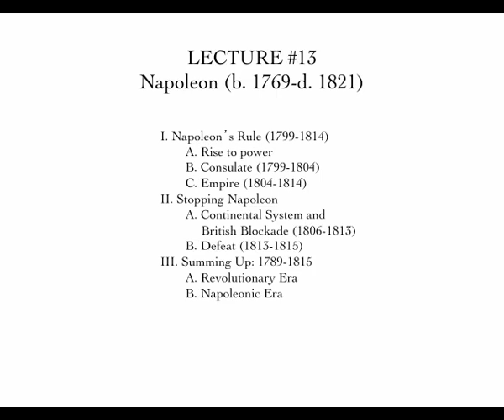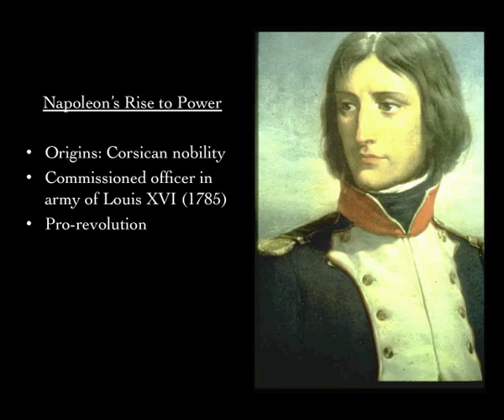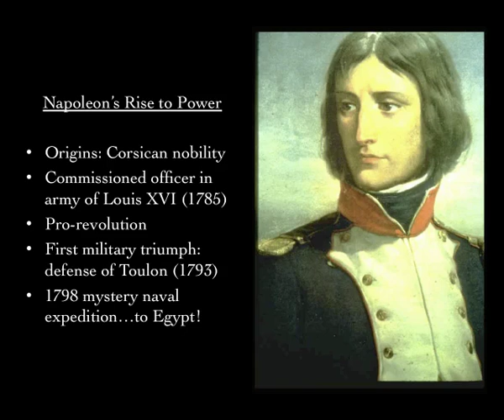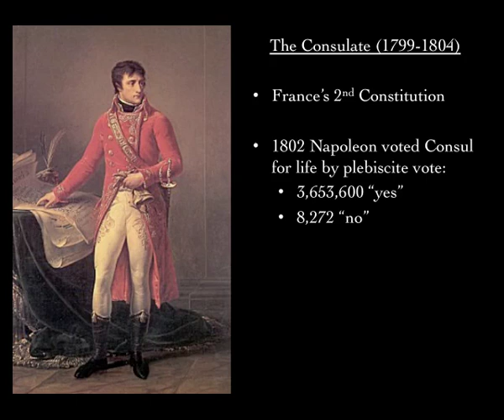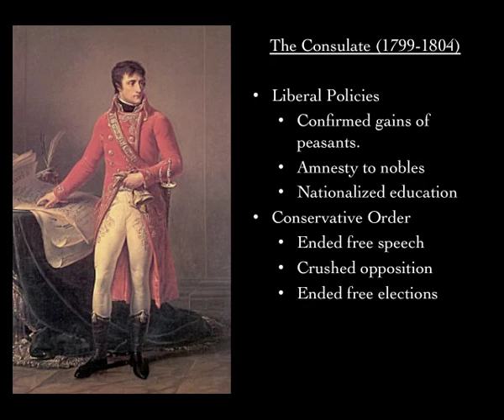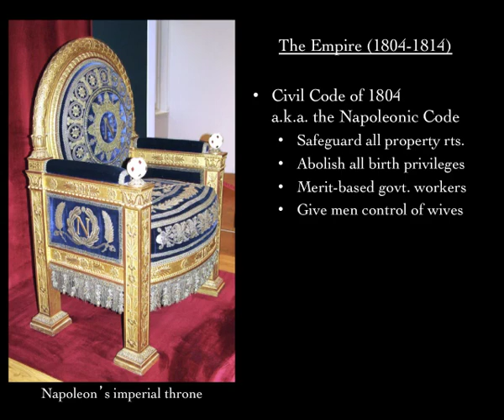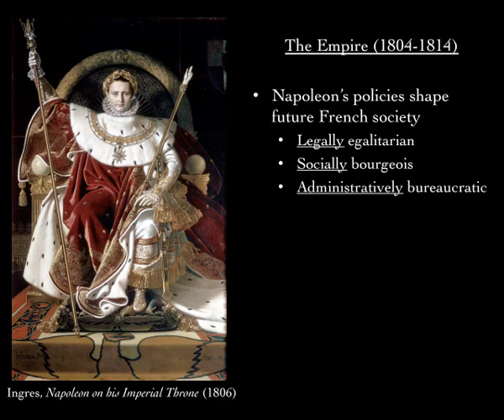Lecture 13- Napoleon (Part 1).mp4